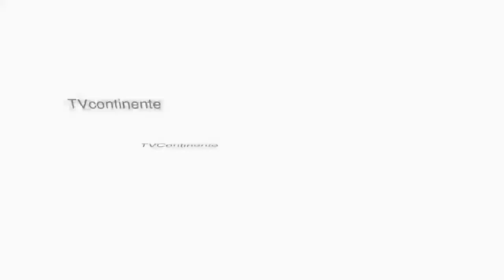Andres Esteche - Ordförande i RFSL Stockholm